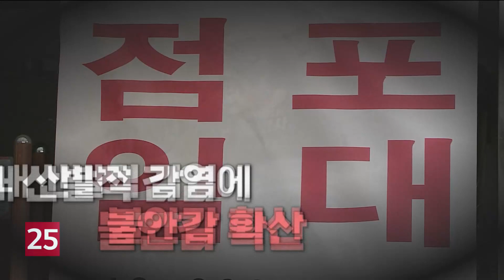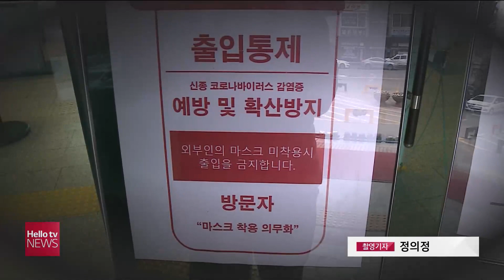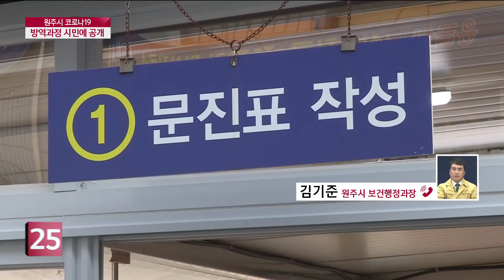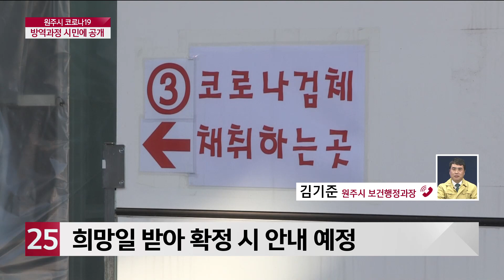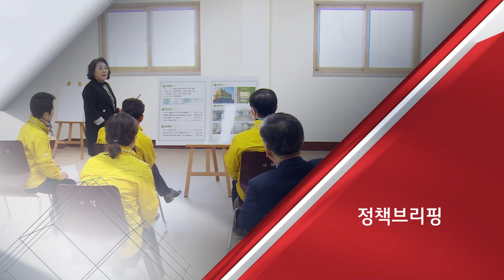헬로TV뉴스 강원 2부(65) 11월 20일(금)